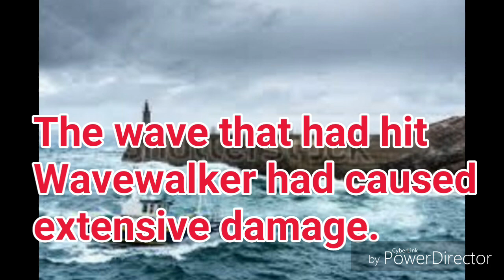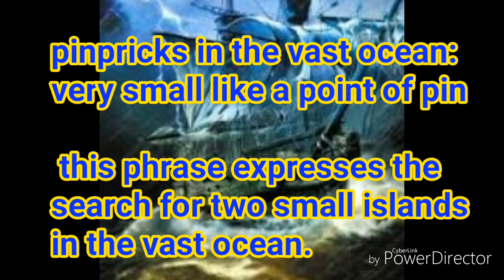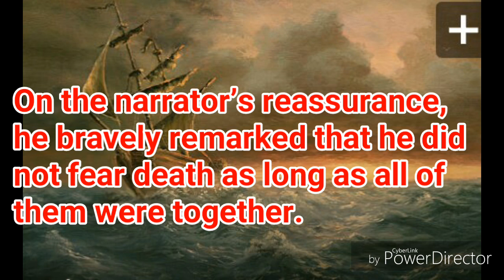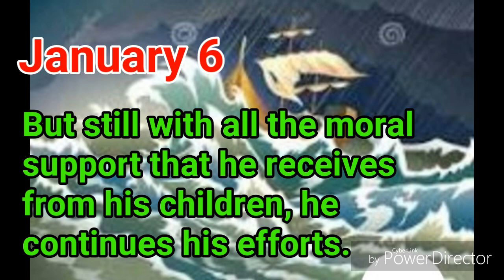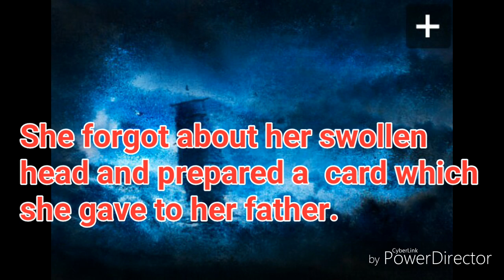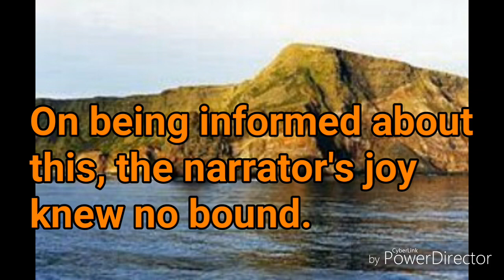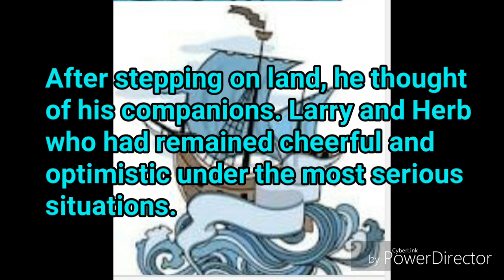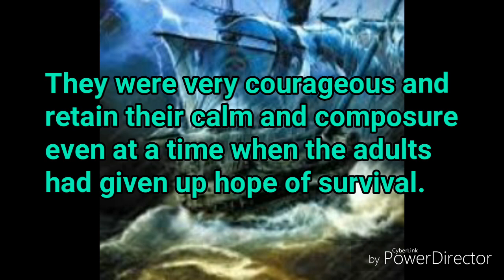L-2 We're Not Afraid to Die If We Can All Be Together Gordon Cook Alan East - CBSE class XI Hornbill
WE'RE NOT AFRAID TO DIE IF WE CAN ALL BE TOGETHER  is an inspiring tale of human endurance, selflessness and optimistic fervour.

The narrative describes how determination, perseverance and strong will power raise our spirits and help us overcome all our fears.

This story is an excerpt from his voyage account "Schooner to the Southern Oceans".
Gordon vowed to sail in his own ship and repeat Captain James Cook's final voyage 200 years later in 1976.
The story is a first person account of the narrator.

Class 11 Lessons Literature Section

Chapter 3 - Discovering Tut: the Saga Continues

Chapter 6 - The Browning Version

Hornbill Poetry

Snapshots

The Summer of The Beautiful White Horse class 11 Ch 1 Snapshots Explained in English Ques Ans part 1

The Summer of The Beautiful White Horse class 11 Ch 1 Snapshots Explained in English Ques Ans part 2

Chapter 2 - The Address
Chapter 3 - Ranga's Marriage
Chapter 4 - Albert Einstein at School

Chapter 6 - The Ghat of the Only World
Chapter 7 - Birth
Chapter 8 - The Tale of Melon City
Writing Skills

1. Rishton Ki Dhoop Chaanv

2. Teenager Tales
 Teenager Tales Volume One and two.. one book

Kindle Volume one